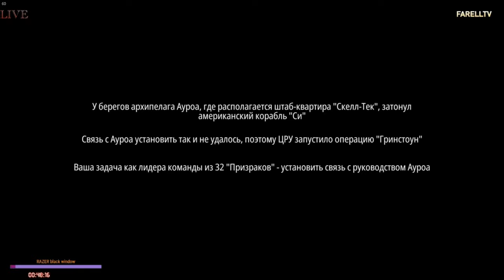Ghost Recon: Breakpoint Эдген [RTX 2080 Ti Aorus ] iCore 9 9900 k]